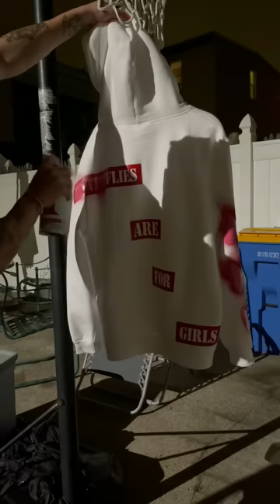MAKING A CUSTOM REFLECTIVE HOODIE